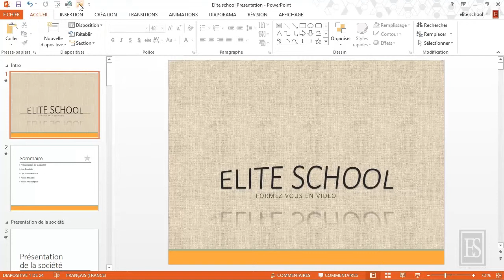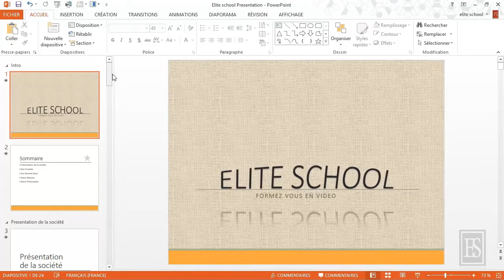Microsoft PowerPoint 2013 - Barre d'outils accès rapide